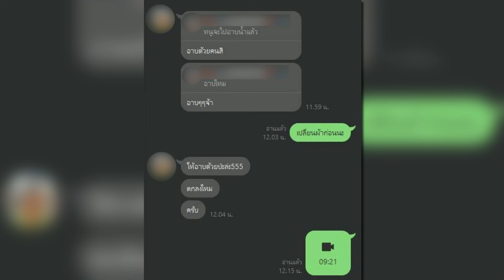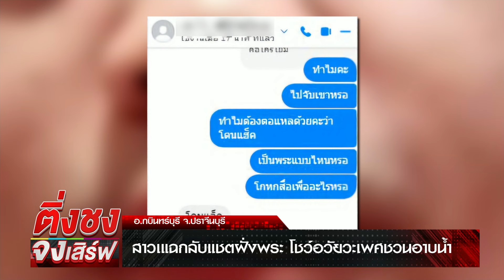สาวแฉกลับ แชตพระโชว์อวัยวะเพศชวนอาบน้ำ | ติ่งชงจงเสิร์ฟ | 4 กรกฎาคม 2567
อ.กบินทร์บุรี จ.ปราจีนบุรี - จากเหตุการณ์ที่มีพระครูเข้าแจ้งความหลังถูกหญิงสาวที่รู้จักผ่านทางเฟซบุ๊กชวนคุยเชิงชู้สาว แล้วคอลตอนอาบน้ำให้เห็นภาพโป๊เปลือย สุดท้ายแบล็กเมลขู่เรียกเงิน / ล่าสุดทีมข่าวได้หลักฐานมาใหม่ คล้ายกับว่าทางฝั่งพระครูก็เล่นด้วยเช่นกัน แถมมีภาพตอนที่พระครูโชว์อวัยวะเพศ